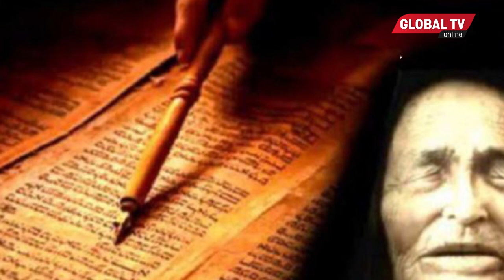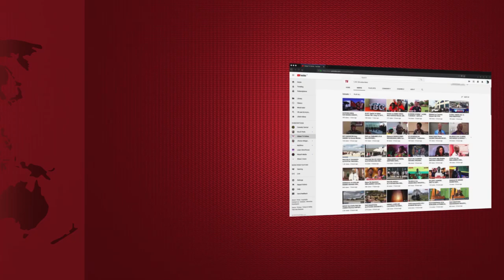KIPOFU Anayetikisa Kwa UTABIRI Mpaka 5079 (Part I)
Kuna wakati Mungu anaweza kukupa tatizo ambalo linaweza kukukatisha tamaa maishani lakini wakati huohuo likaambatana na uwezo wa ajabu wa kufanya mambo makubwa duniani.

Vangelia Gushterova anaingia kwenye rekodi ya dunia ya mwanamke aliyetabiri matukio makubwa duniani hadi kufikia mwaka 5079.